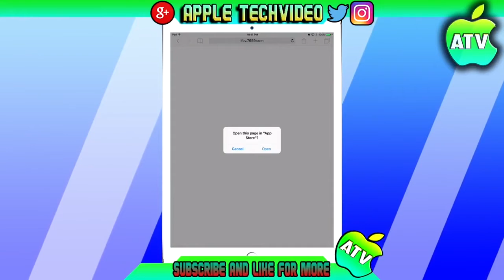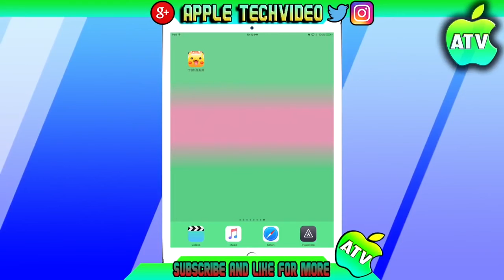How to get FREE APPS (No Jailbreak) On IOS 9-10